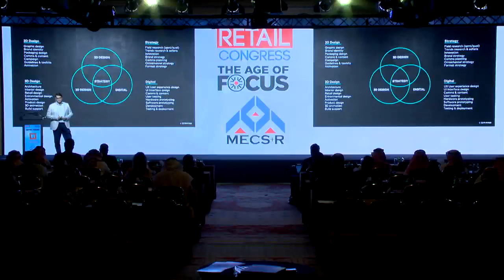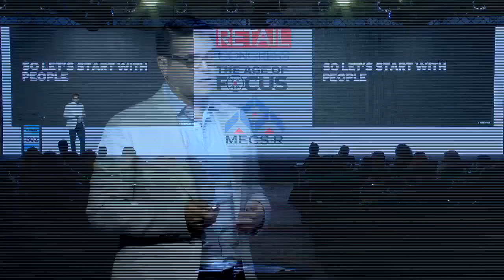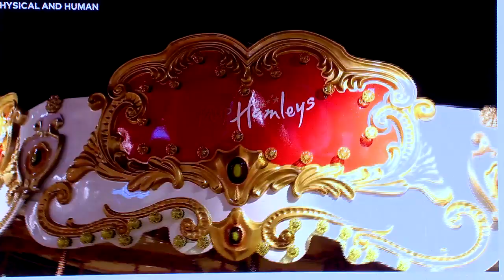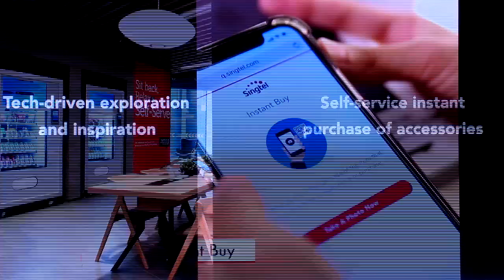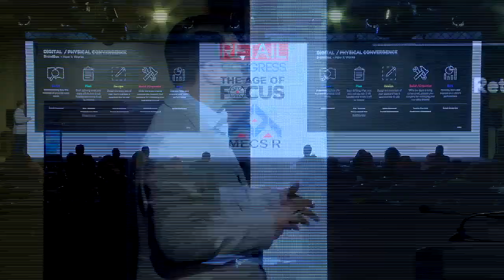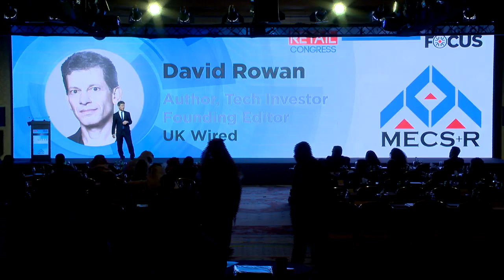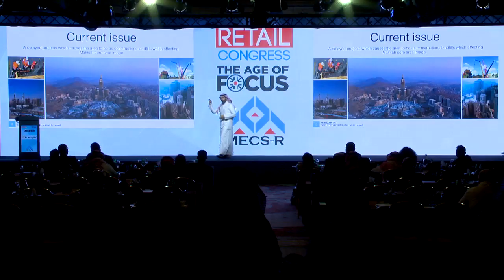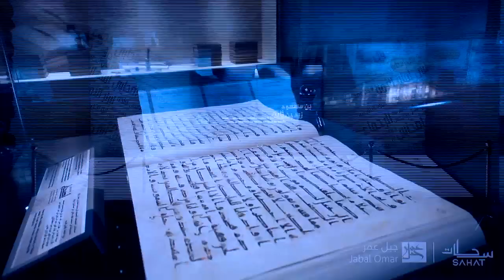Retail Congress MENA 2019 l Pre-conference Masterclass (Part 2 of 2)